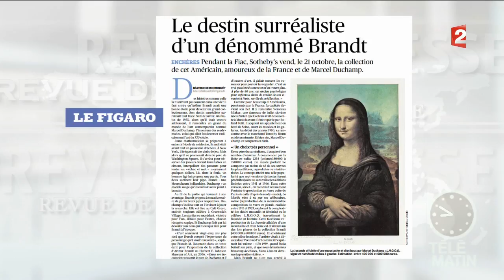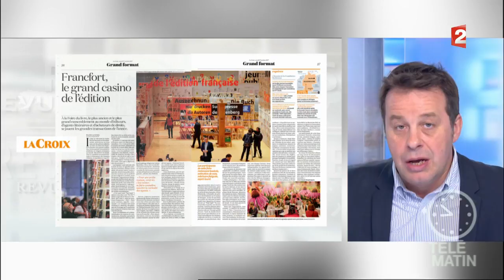Revue de presse culturelle du 17/10